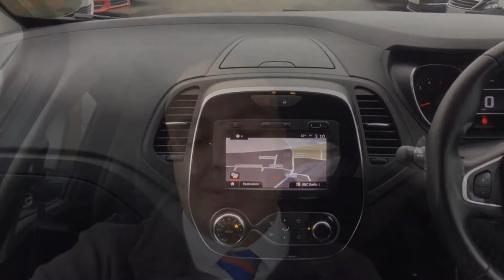Renault Captur - HN18 VBT